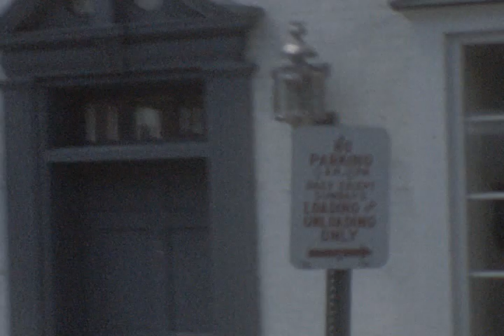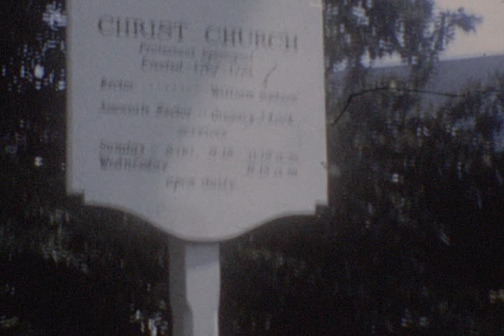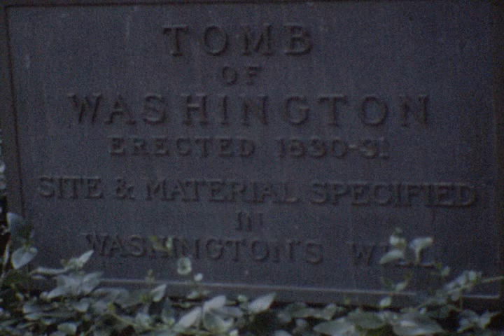Video 15 - Mom